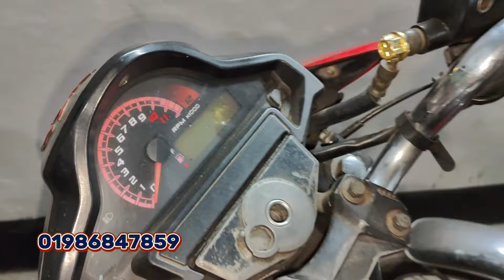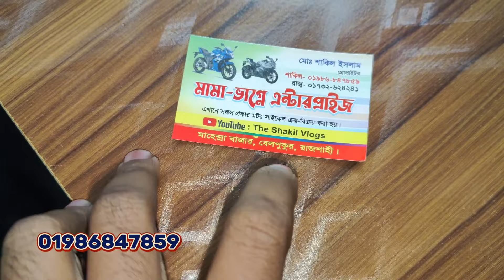Suzuki Bike মাত্র ১৫ হাজার টাকায় | Used Bike In Bangladesh 2024